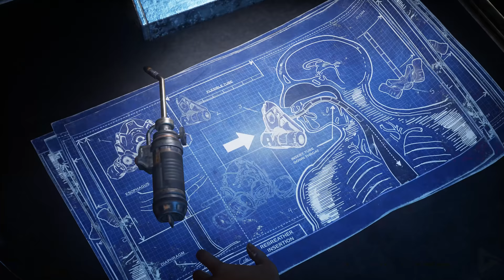GEARS OF WAR 5: HIVEBUSTERS All Cutscenes (Game Movie) PC 4K 60FPS Ultra HD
In the new expansion, play as Lahni, Keegan and Mac – the heroes introduced in Gears 5’s Escape mode – in their first mission as part of the secretive Hivebuster program. Thrown together and dubbed “Scorpio Squad,” their suicide mission to destroy a Swarm hive may hold the key to saving Sera and their own redemption.